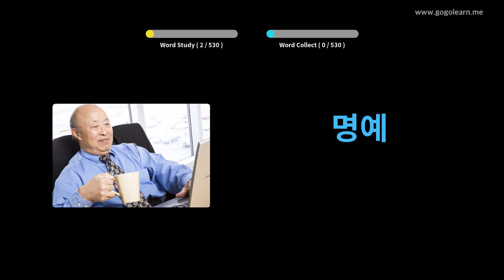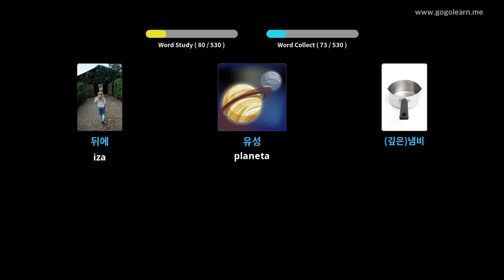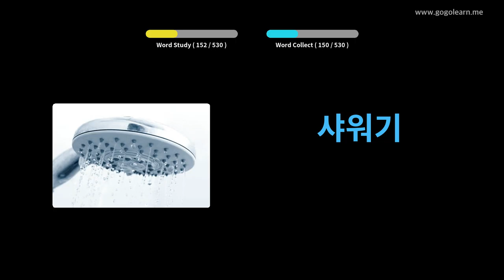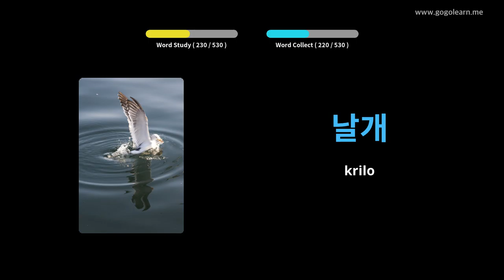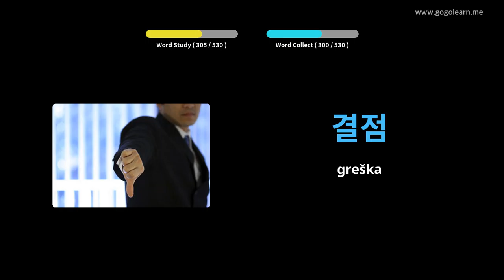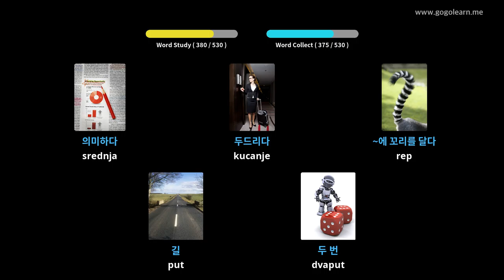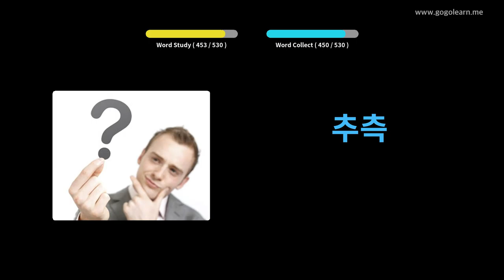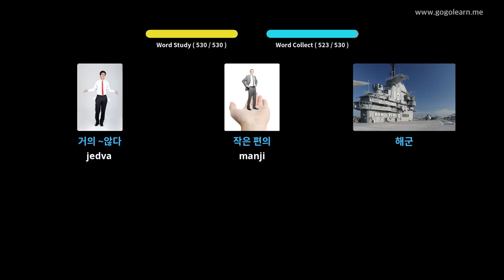Osnovna srednja škola korejskog vokabulara | Golearn